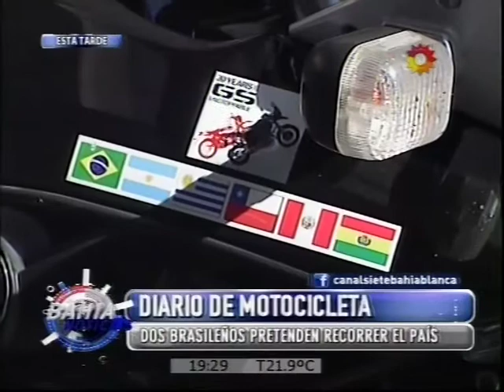Diario de motocicleta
Dos brasileños pretenden recorrer el país